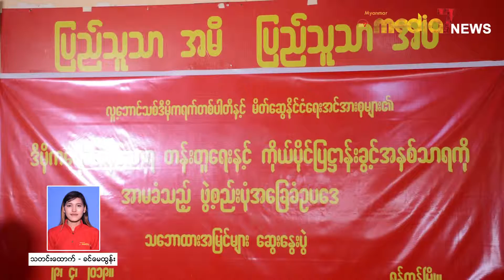၂၀၁၈ အေျခခံဥပေဒ ဒီမိုကေရစီအႏွစ္သာရ တန္းတူေရ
၂၀၁၈ အေျခခံဥပေဒ ဒီမိုကေရစီအႏွစ္သာရ တန္းတူေရးႏွင့္ ကိုယ္ပိုင္ျပဌာန္းခြင့္မ်ားကို အာမခံ သည့္အေျခခံဥပေဒမ်ဳိးျဖစ္သည္ အထိေျပာင္းလဲရန္လို